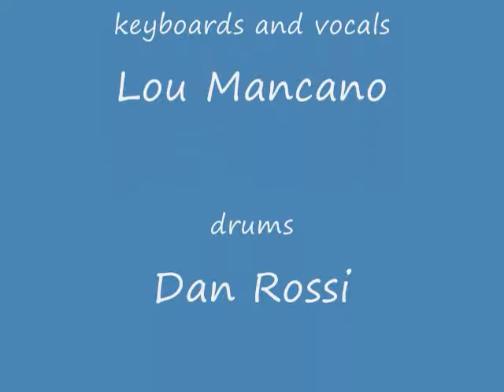Oh! Darling by The Beatles (cover by 6T Proof)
This is a live recording in June 2015 of 6T Proof - Frank Mancano on lead vocals accompanied by Walt Rich, John Tobin, Dan Rossi and Lou Mancano.